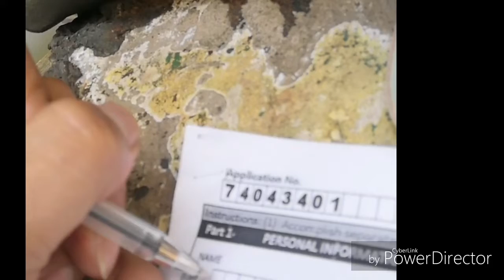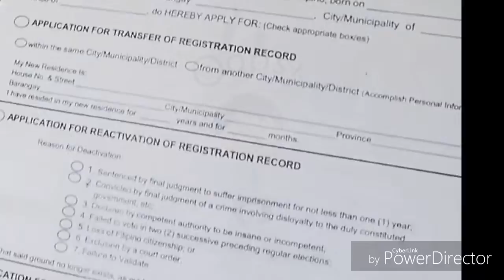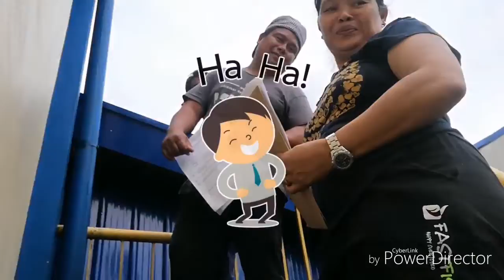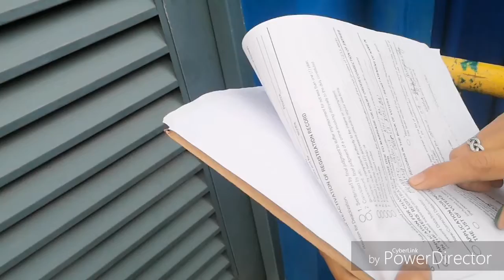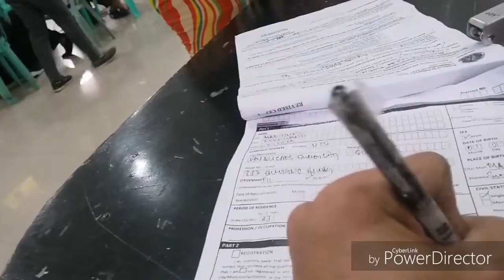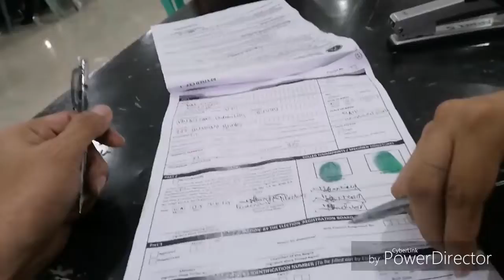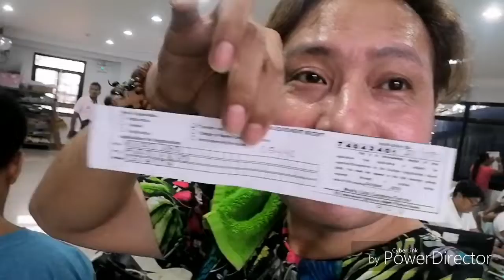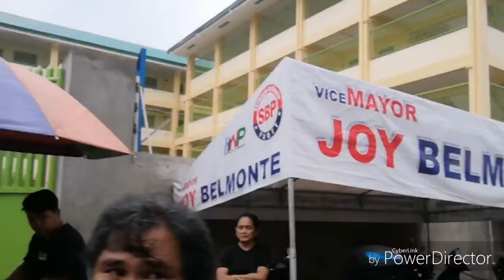(fido-witness) Ang huling Purgatoryo sa COMELEC/Dukumentaryo ni fido martinez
Thank you for tuning in to my YouTube Channel..
This video content my personal experience, on how to get a comelec registration as a voters of the Republic of the Philippines.
 my experience was not easy, it takes a lot of time, effort patience and determination not only to travel but to locate the exact location of the COMELEC headquarters..
 at the end it was devastating and frustrating..
watch this video so you  will  know the places  exact location if you are living in Quezon City..